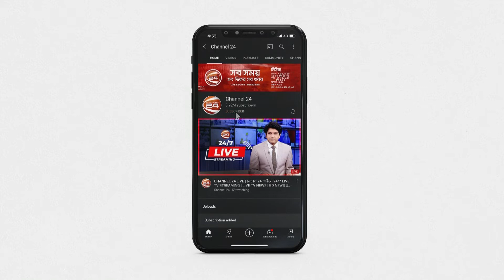গ্যাস সরবরাহে হঠাৎ সংকট | Bangla News | Channel 24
»» Office Address:
Bangladesh.